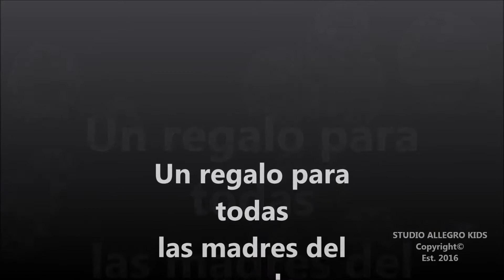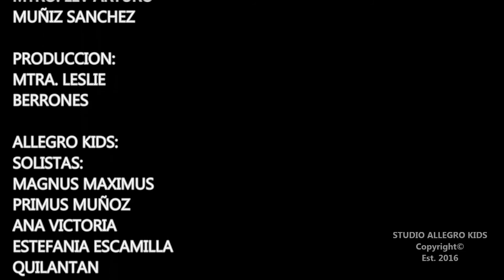Ángel mi mamá - Studio Allegro Kids